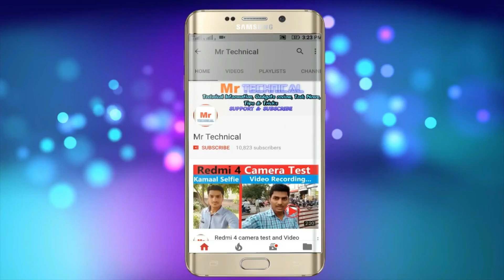Xiaomi Mi A1 fast charging Test, Does mi a1 supports fast Charge ? in Hindi | Mr Technical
Xiaomi Mi A1 (Android one)  fast charging Test, Does mi a1 supports fast Charge ?,mi a1 quick charge/charging in Hindi | Mr Technical

Quaries solved:
Xiaomi mi a1 fast charge test?
Mi a1 Quick charging test?
mi a1 fast charging how to check in hindi?
xiaomi android one smartphones?

My Gear For Youtube:
light stand
camera-My Phone